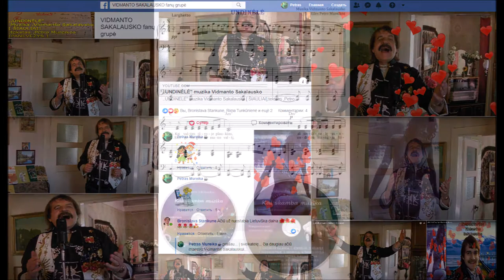''UNDINĖLĖ''. Muzikos akademikas VIDMANTAS SAKALAUSKAS. Šiauliai.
Dainuoju savo sukurtą dainą ''UNDINĖLĖ ''iš 15-tos Vidmanto Sakalausko muzikinės knygos ''KAI SKAMBA MUZIKA ''+ 2 CD [ 2020 m.]. Tekstą šiai romantinei dainai sukūrė mano draugas iš Panevėžio ,poetas,dainininkas,GRAND menininkas ,nuostabių klipų kūrėjas PETRAS MUREIKA --Youtube . SANTA BARBAROS tipo muzikiniai serialai tęsiasi PONAI ir PONIOS ..PRADŽIAI ..PIRMYN..DĖMESIO ,DĖMESIO ,DĖMESIO .Tai labai svarbus PRANEŠIMAS iš mano pusės . Aš kaip AUTORIUS leidžiu JUMS visiems naudoti NATAS,TEKSTUS,FONOGRAMAS ir t..t.t.t. be jokių papildomų APRIBOJIMŲ plačiai,plačiai .Priešingu atveju juk aš neleisčiau savo Vidmanto Sakalausko MUZIKINIŲ KNYGŲ su CD kompaktais ,kuriuos taip pat naudokite pagal SITUACIJAS . Aš nesu niekam SKOLINGAS šiame gyvenime .Aukoju savo GERBUVĮ vardan ŽMONIJOS ,kad ji DAINUOTŲ,ŠOKTŲ.Tai visiškai NAUJA muzika ,kuri PAGYVINS senąjį repertuarą . ATMINKITE .Aš už savo sukurtą MUZIKĄ su 6 skirtingais ŽANRAIS ,dar nesu gavęs nei .CENTO ,nei iš Lietuvos Kultūros ,bei Švietimo.Nesu gavęs nei CENTO ir iš Šiaulių miesto knygų leidyklos ''LUCILIJUS ''. Jie tiktai SKLANDŽIAI nuo 2012 metų leidžia šias be galo nuostabias muzikines knygas ,nes priešingu atveju šios knygos šį pasaulį jau NEIŠVYSTŲ. Mano toks jau yra LIKIMAS šioje žemelėje dalinti savo muzikines knygas VELTUI ir aš jau nebeturiu jokios teisės tai NEDARYTI . Tačiau mano gyvenimas jau bet kokiu atveju jau yra PRASMINGAS ,nes aš save REALIZUOSIU iki paskutinio SIŪLELIO prieš įškeliaujant ten kur ramu ir GERA Būkite visada,visada LAIMINGI ...Gal būt ši mano sukurta MUZIKA prisidės prie to ,kad nors AKIMIRKA būtumėte LAIMINGESNI šiame juodąjame--kapitalistiniame PASAULYJE ,kuris verda kaip KATILAS be jokių ĮŠEIGINIŲ. MUZIKA tai AMŽINA ..Ji skambės per amžių AMŽIUS mūsų širdyse. Jūsų kompozitorius VIDMANTAS SAKALAUSKAS .